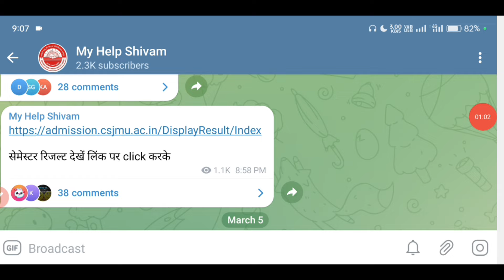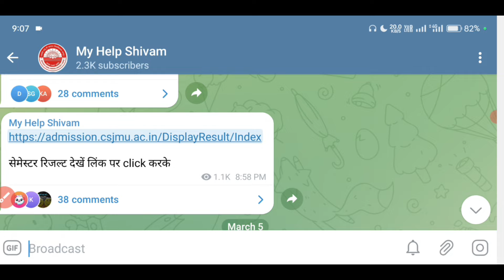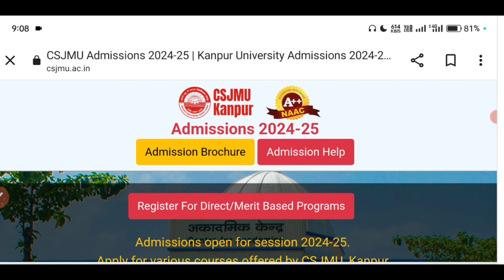Csjmu रिजल्ट 2024 को लेकर महत्वपूर्ण Notice | Kanpur University admission 2024-25 news today